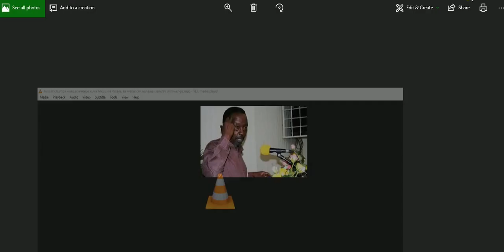GENERALI ULIMWENGU:Amteua Mchumba Wake Kuwa Mkuu Wa Wilaya!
Generali ulimwengu Amshukia magufuli kwa kwamteua JOKATE kuwa mkuu wa wilaya ya kisarawe